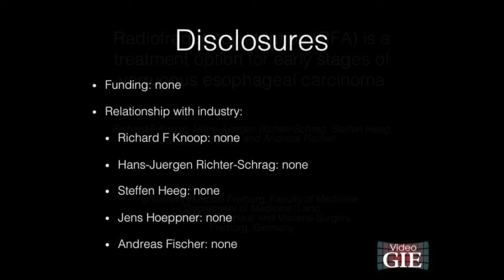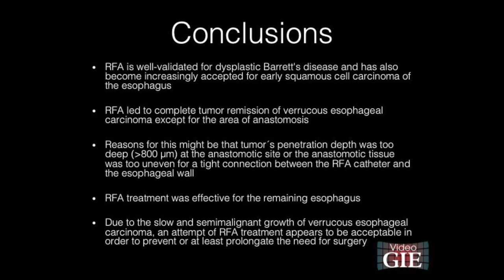Radiofrequency ablation in verrucous esophageal carcinoma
Richard F. Knoop, MD, and colleagues from the University of Freiburg in Freiburg, Germany present this video case "Radiofrequency ablation is a treatment option for early stages of verrucous esophageal carcinoma."

This open access video and accompanying article text can be found